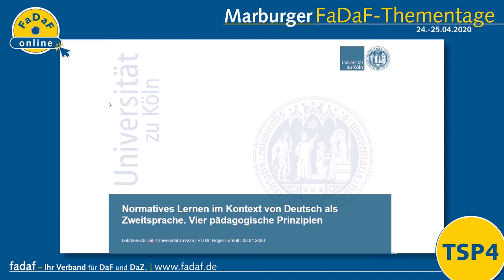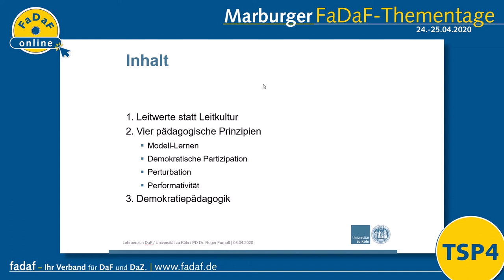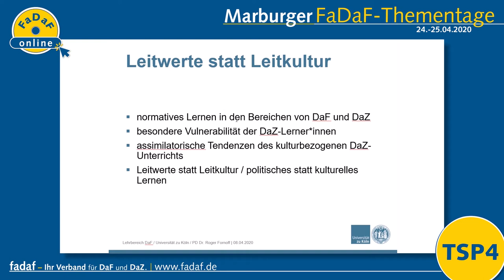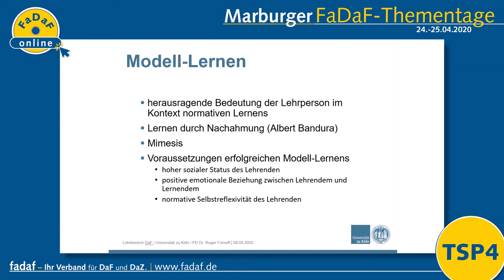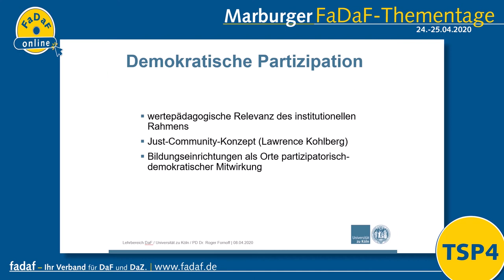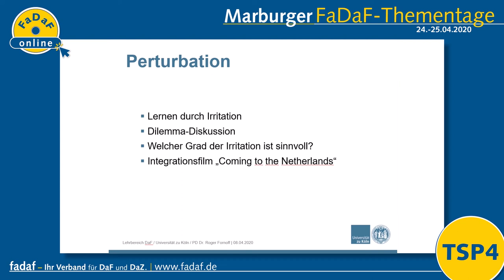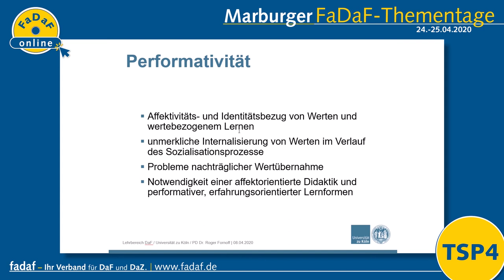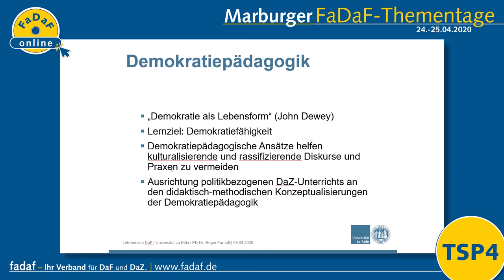FaDaF-Thementage 2020 | TSP 4 - Roger Fornoff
Vortrag im Rahmen der Marburger FaDaF-Thementage am 24./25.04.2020.

Vortragstitel: "Normatives Lernen im Kontext von Deutsch als Zweitsprache. Fünf pädagogische Prinzipien"
Referentin: PD Dr. Roger Fornoff, Universität zu Köln

Themenschwerpunkte (TSP) der FaDaF-Thementage 2020:

TSP 1: Lernersprachenanalyse. Von der Beschreibung lernersprachlicher Merkmale zur Optimierung gesteuerter Erwerbsprozesse mit Präsentationen von:
Tanja Rinker (Eichstätt-Ingolstadt),
Tanja Fohr (Kassel),
Diana Beier-Taguchi (Funabashi) & Nina Kanematsu (Tokyo),
Marija Stanojevic Veselinovic (Jagodina),
Melanie Brinkschulte & Swetlana Meißner (Göttingen)

TSP 2: Berufs-, Bildungs- und Wissenschaftssprache. Anspruch, Vorgaben und Wirklichkeit mit Präsentationen von:
Ludger Hoffmann (Dortmund),
Winfried Thielmann (Chemnitz),
Jana Laxczkowiak (Hamburg) & Anke Settelmeyer (Bonn),
Caner Kamisli (Bochum),
Carmen Peresich (Klagenfurt), Michaela Gindl & Daniel Gallo (Bozen)

TSP 3: Professionalisierung von Lehrkräften und digitale Kompetenzen mit Präsentationen von: Lesya Skitney (Koblenz),
Christine Stahl (Augsburg),
Almut Ketzer-Nöltge & Christine Magosch (Leipzig),
Sandra Drumm (Paderborn),
Alice Gruber (Heilbronn)

TSP 4: Kulturelles Lernen im DaF- und DaZ-Unterricht: reflexiv oder normativ orientiert? mit Präsentationen von:
Inci Dirim (Wien),
Roger Fornoff (Köln),
Hannes Schweiger (Wien),
Radka Ivanova (Sofia),
Michael Seyfarth (Leipzig),
Irina Jesan & Elena Kovtunova (St. Petersburg)

Praxisforum A: Unterricht (ist in die Themenschwerpunkte integriert). Außerdem fanden Ausstellerpräsentationen statt.